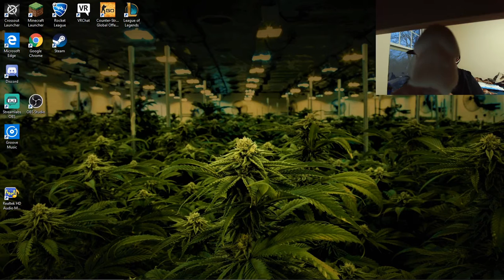crossout gameplay Episode 13 HURRAY FOR LOSING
ayeeee wassup mah doods its ya boi Spurd 420 again coming at ya with a brand new shitty video for you to suffer and watch. so i decided to play yet again and lost a few times and maybe won i dont remember

this is mah discord if you give enough ofa fuck to join …..